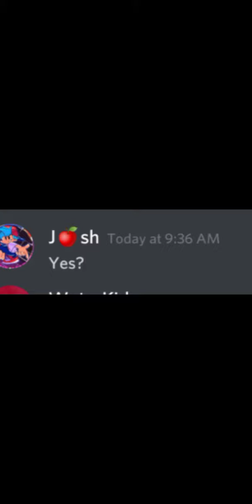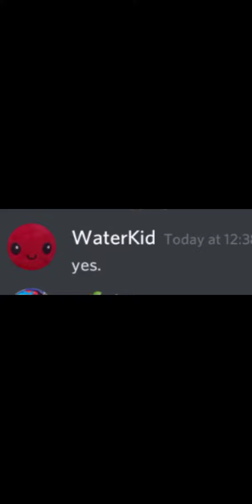Niagara15 vs Joshua_bois1 (skit)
songs

- i dont know i just donwload them